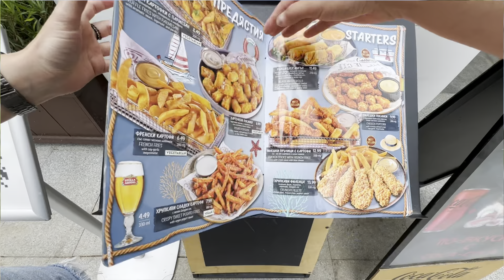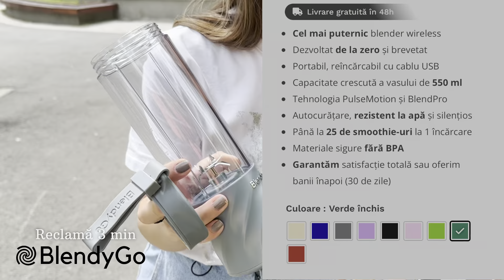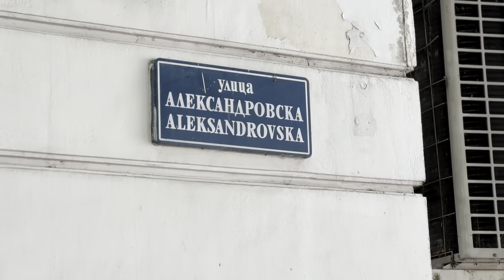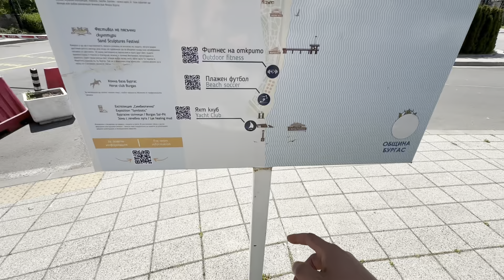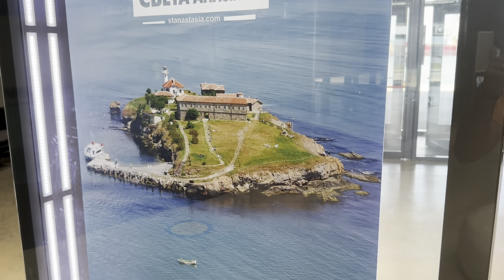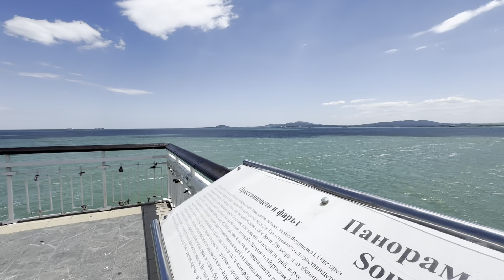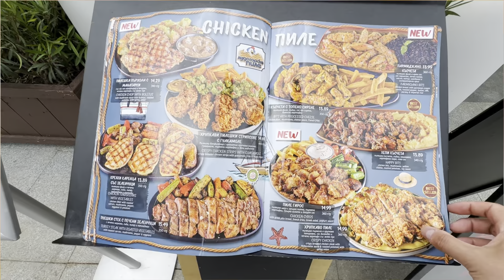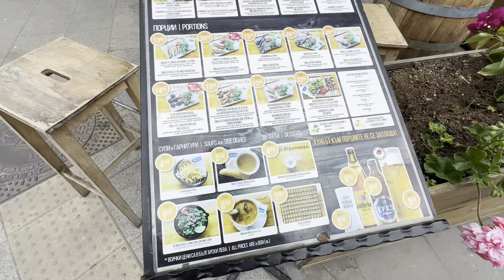Asa arată litoralul Bulgaresc în 2024🇧🇬 | BlendyGo3 (15% Reducere cu codul hoinari15)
Cod reducere: HOINARI15 pentru -15% reducere la cumpărături în magazinul BlendyGo.

Ce este BlendyGo?
BlendyGo nu este doar un blender obișnuit. Este un stil de viață care combină gustul, sănătatea și plăcerea. Mixerele noastre sunt concepute pentru a facilita prepararea rapidă și ușoară a unor smoothie-uri delicioase și nutritive.
Au scris despre marca noastră: Forbes, Elle, Glamour, National Geographic. Avantaje:
Puncte forte:
● cel mai puternic blender fără fir de pe piață, unic în lume,
● Tehnologia BlendPro - Lama reproiectată, combinată cu un motor puternic, va depăși orice
obstacol,
● Tehnologia PulseMotion - Modul Pulse, care îmbunătățește și accelerează amestecarea celor
mai dificile ingrediente,
● poate manipula, de exemplu, gheață, fructe congelate, nuci, legume tari,
● aproximativ 25 de utilizări cu o singură încărcare,
● spălare rapidă (pur și simplu turnați apă, o picătură de lichid, apoi porniți și clătiți).
Și în plus:
● Designul BlendyGo 3 este complet brevetat, este un blender unic în felul său,
● Încărcare rapidă prin intermediul portului USB-C,
● capacitate 550 ml,
● IPX7 rezistent la apă,
● funcționare silențioasă,
● de formă ergonomică, se va potrivi în orice rucsac sau dulap.

Ultimul vlog⬇️
Așa arată MAMAIA în 2024-Mâncare ca în Grecia și plajă ca în Miami🇷🇴

👨‍💻Echipament:
Dacă doriti sa susțineți acest proiect, ne puteți ajuta accesând link-urile⤵️

Multumim!🙏